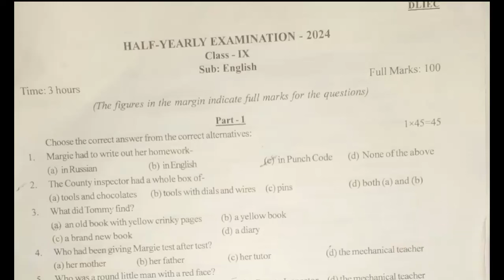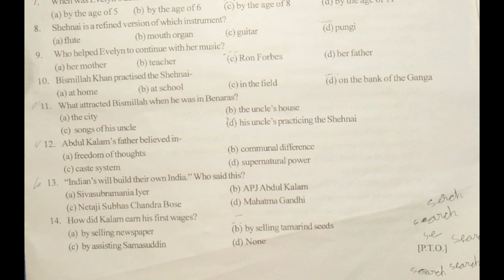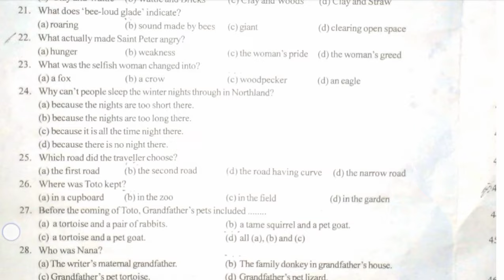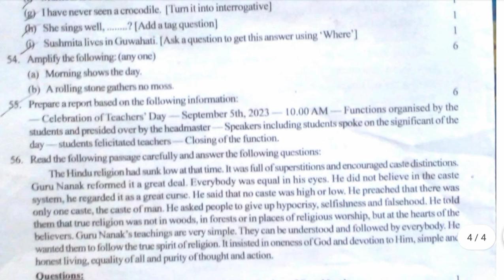Class 9 Half yearly English question paper 2024 Udalguri district SEBA board